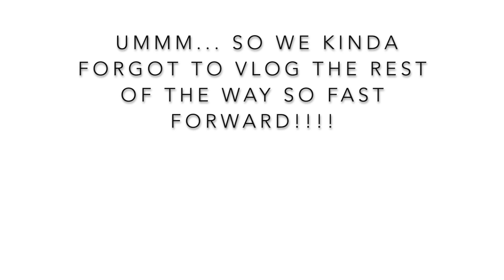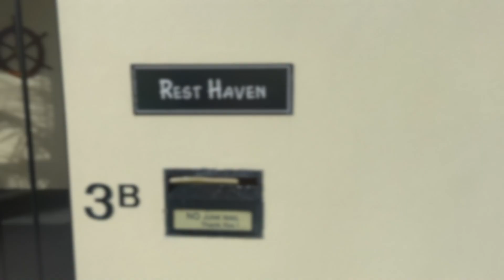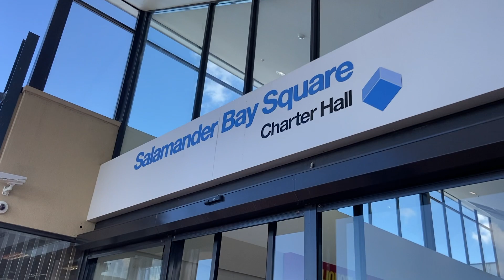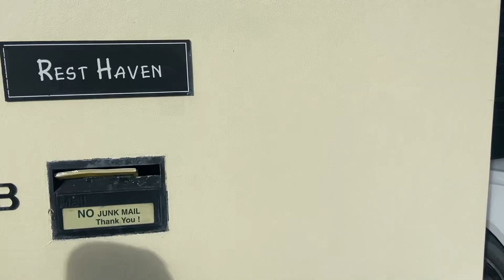GARLTRIP21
We decided to go and live life on the edge a bit. Enjoyyyyy